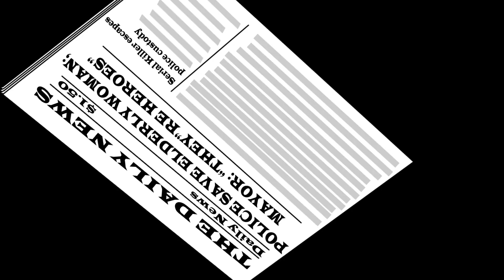Patrick Stewart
Thesis Final